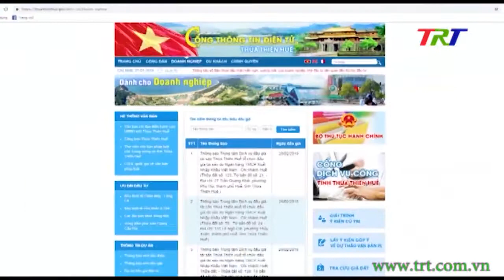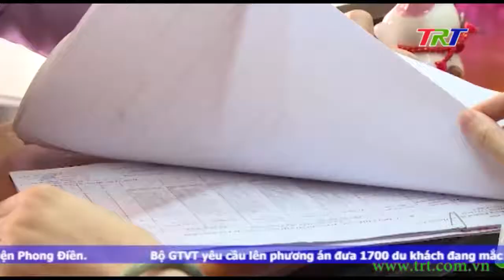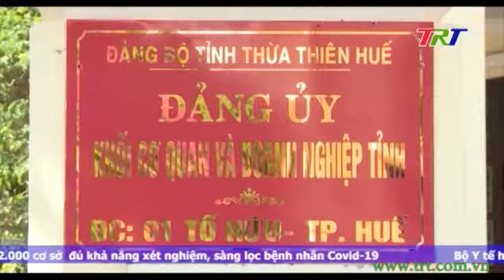Phát huy vai trò tổ chức đảng trong lãnh đạo thực hiện nhiệm vụ chuyên môn